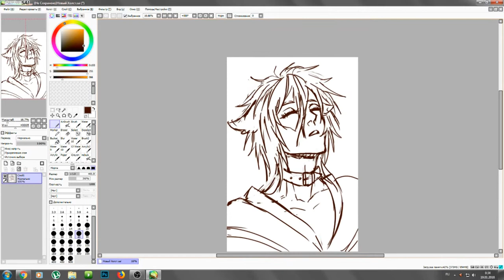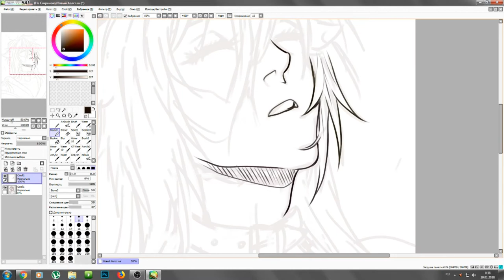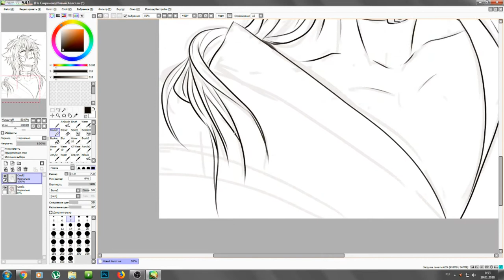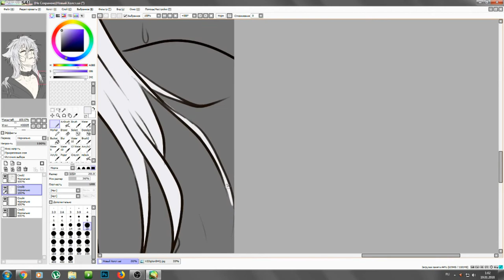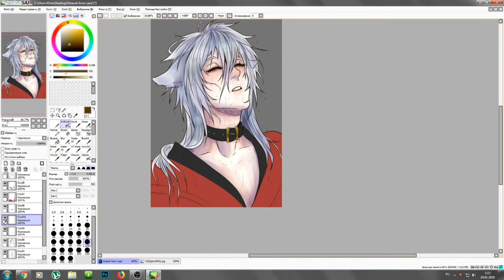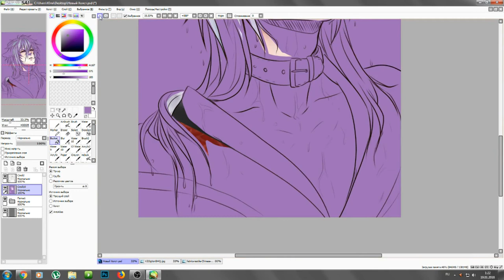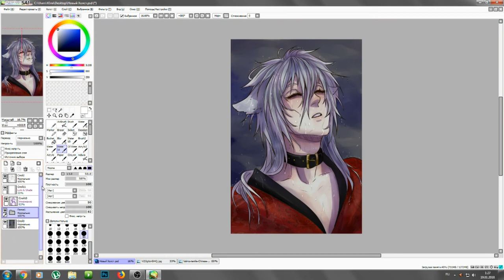Speedpaint (Original Character) James Dane by "KORNEVA THEME"